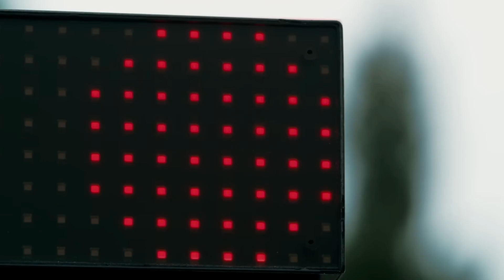Ken Block Tribute - Past Lives